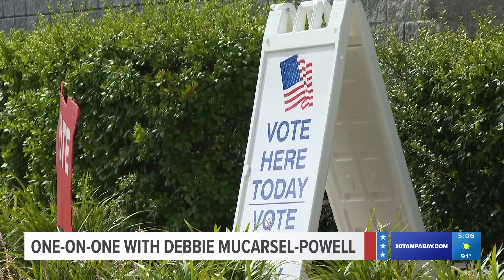Who is Debbie Mucarsel-Powell?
Senate Democratic nominee Mucarsel-Powell disagrees with Biden, saying Florida needs to be fought for by the democrats.